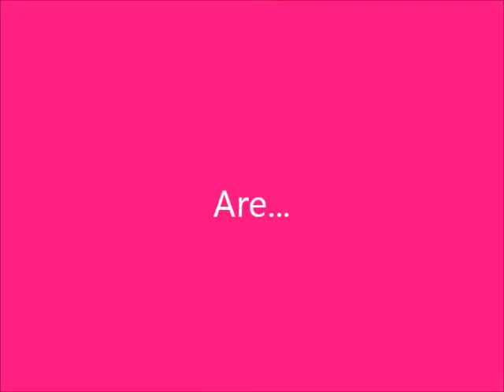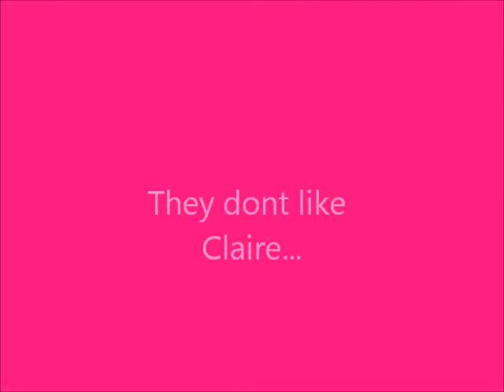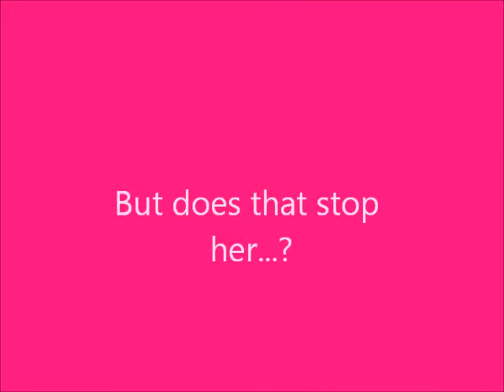The Clique Movie Trailer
Our version of The Clique!!! music - Backstabber Kesha and Bulletproof LaRoux